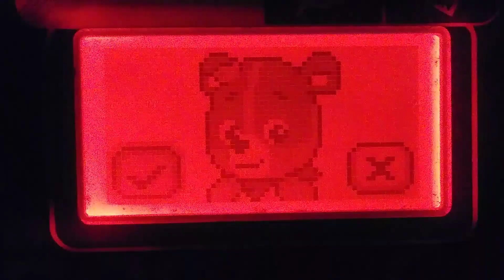Long Don Ha Ha Funny